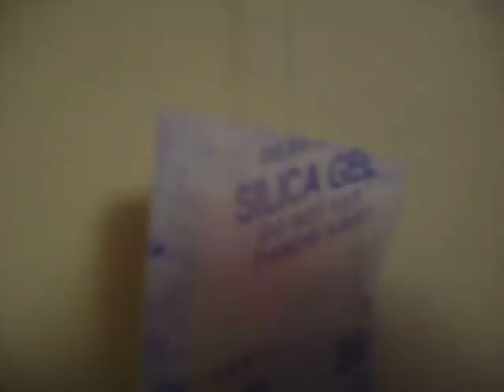bed bug powder kill insect silica gel cat litter sachet Will it blend I'm not sure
Believe it or not, if you crush silica gel dessicant beads to a fine powder it will kill bedbugs. It is hard to find these sachets in quantity but it is the same thing that they use to make silica gel cat litter. Best tip on Youtube. The silica gel cat litter looks like salt but it is very different. It is easy to crush and sticks to bedbugs and dehydrates them within hours. You may be able to crush it to a powder in a blender. It may work. I'm not sure.